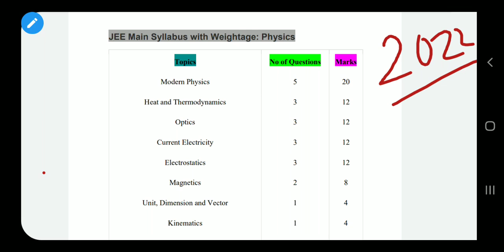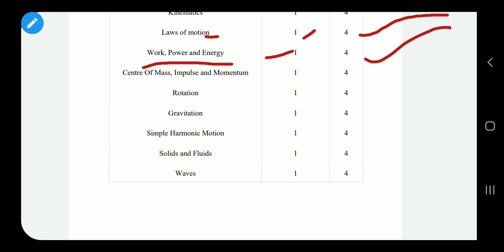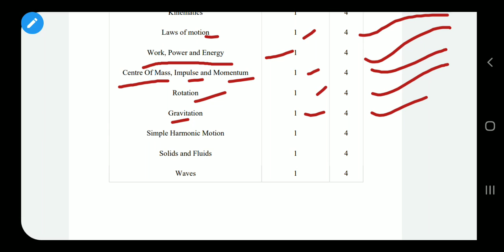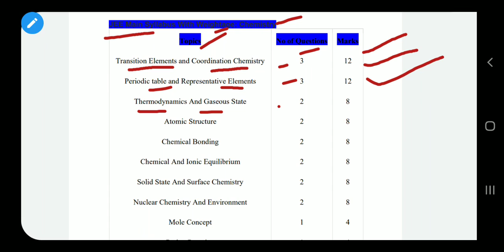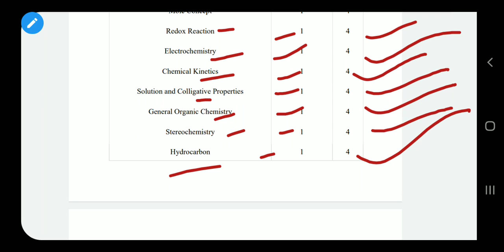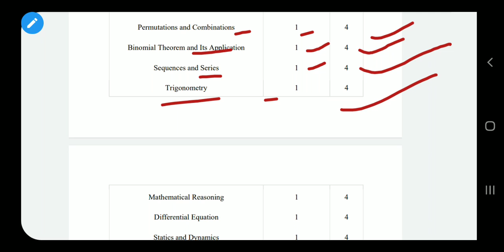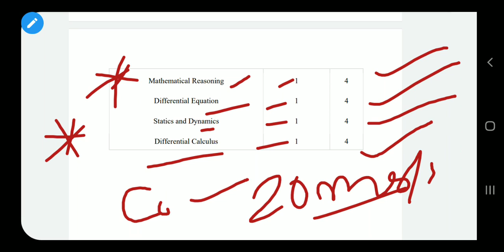JEE Main Syllabus|JEE Main 2022 Syllabus |JEE Main 2022 subject wise weightage| Weightage topic wise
EE Main Syllabus 2022 .
 JEE Main Syllabus 2022 For IIT JEE Main Examination.
 JEE Main Syllabus 2022 |
 JEE Syllabus |